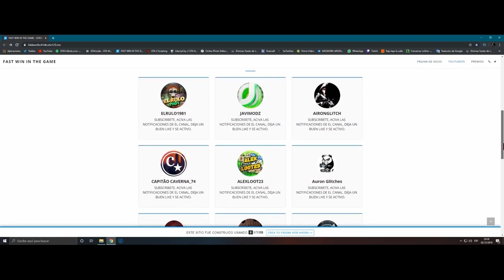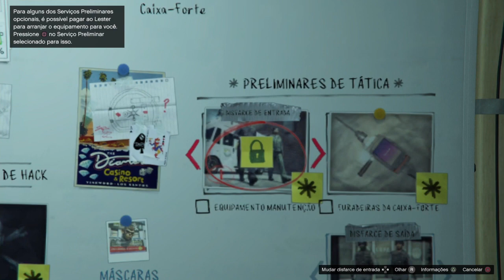**NOVO** COMO OBTER BOLSA AZUL - DLC CASSINO HEIST - GTA5 ONLINE - PS4 XBOX1 - VERSÃO 1.50